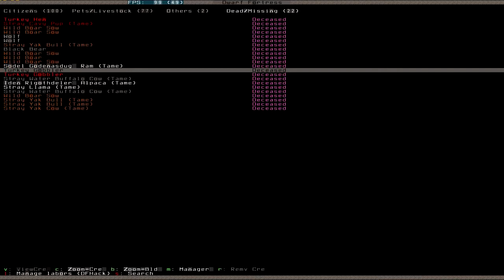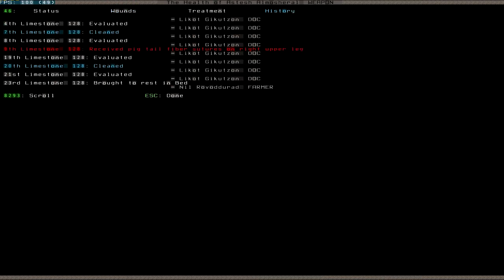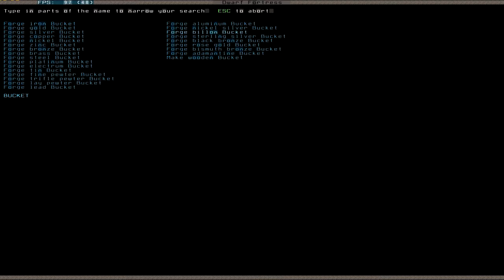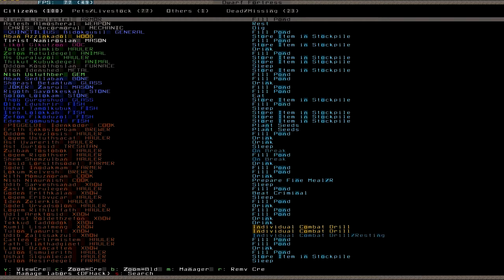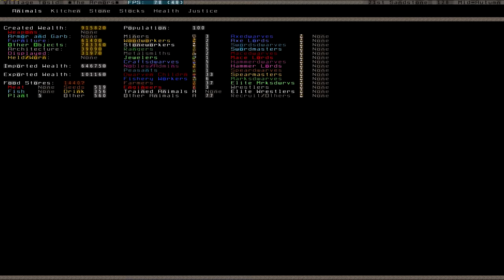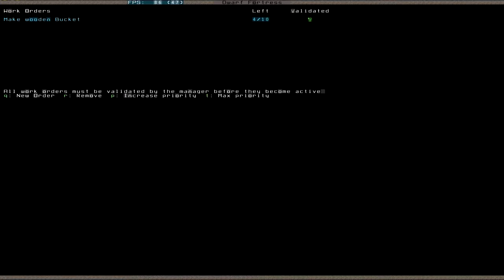Let's Play Dwarf Fortress S2 029 (Deutsch)